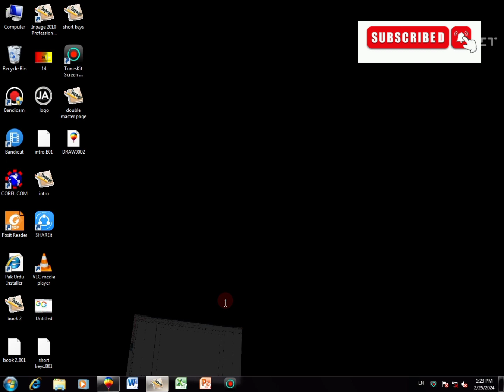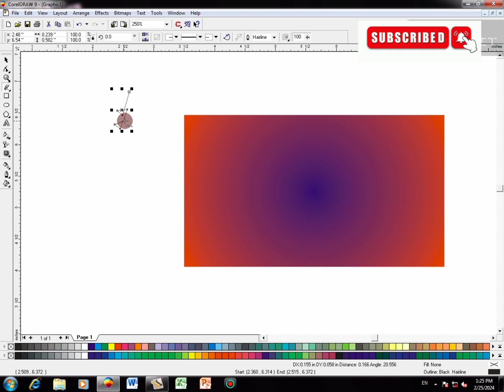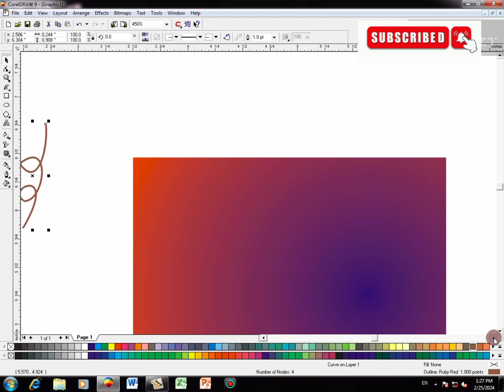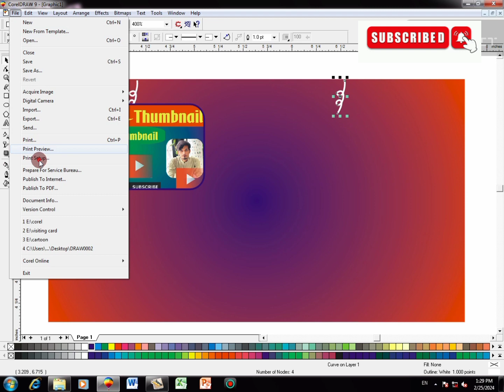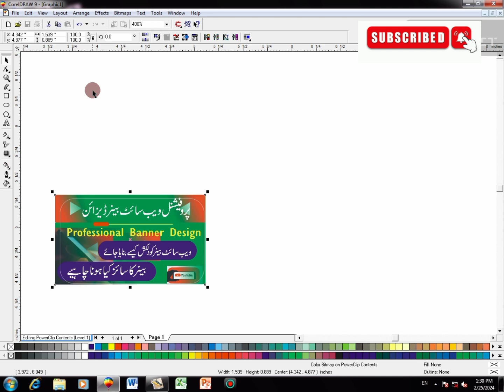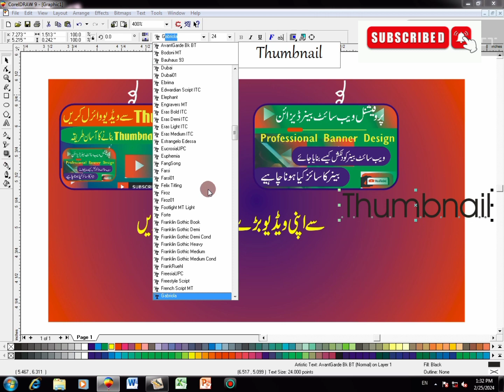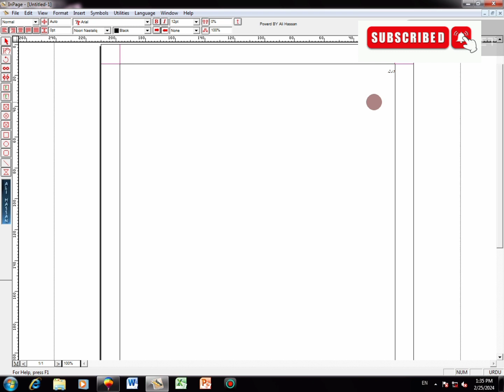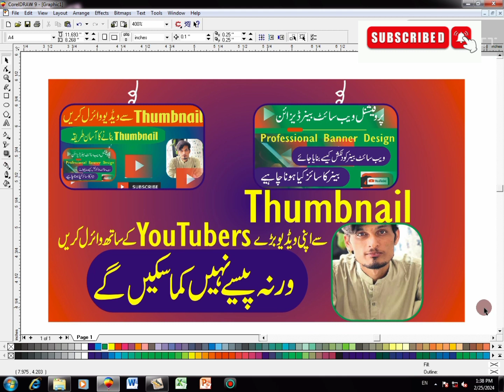Thumbnail sy barhy YouTubers k sath video viral krn 🤔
______________________JA Graphics__________________
Hamry channel py apko welcome krty hn .
Aj ki is video me hm apko sikhayn gy k kesy coreldraw mein different tools ko use krty howy ap kesY attractive thumbnail bna k barhy YouTubers k sath video viral kr sakty hn...

How to create thumbnail for YouTube videos on pc
Thumbnail sy YouTube video ko viral kesy kren
Thumbnail ki mukamal video
🟤Easy steps to create attractive thumbnail
🟤 Thumbnail editing
🟤 Professional thumbnail
🟤 Coreldraw tutorial in urdu
🟤 Coreldraw lectures in urdu
🟤 Coreldraw complete course
🟤Best designing tutorial